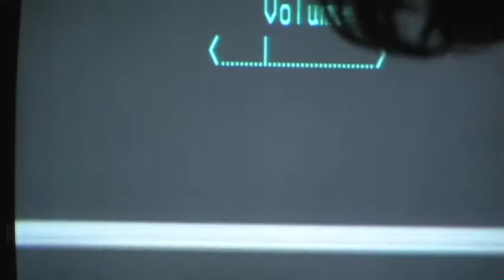Test Shots with a CRT TV Involved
I was using my friend's camera. This is one of a couple of tests I think I'll upload for fun. It features a CRT TV being flashy and me acting as a god damn wonderful idiot and a genius. If you are confused and don't understand the contents of this video, you are clearly confused about the lone concept of a test shot.